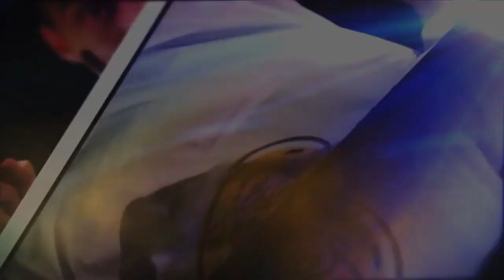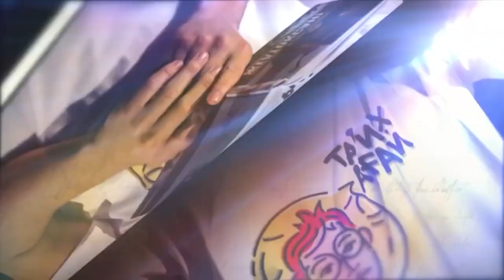Марал ишан кім болған?